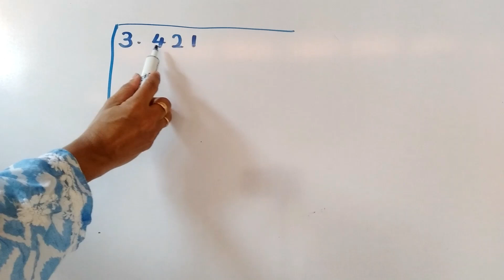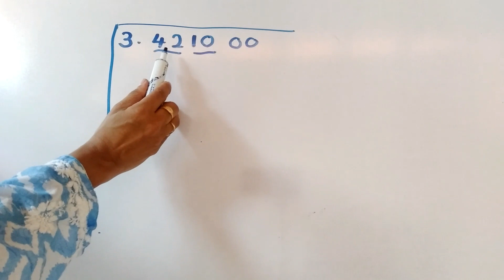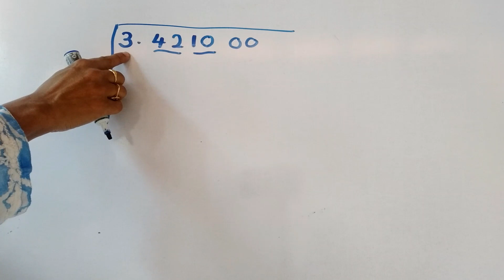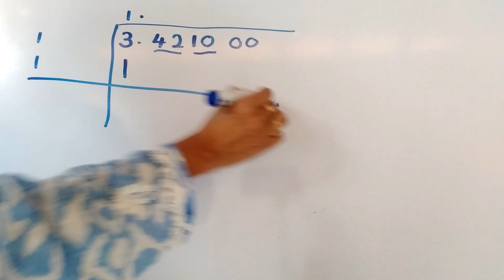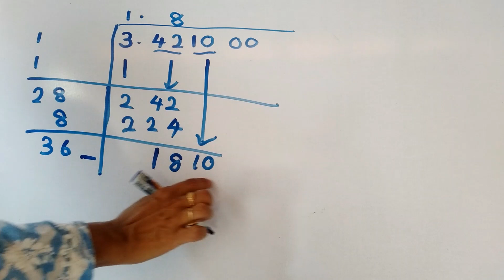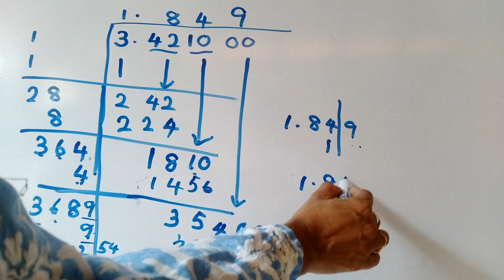10 වසර වර්ගමූලය බෙදීමේ ක්‍රමයෙන් | Grade 10 Square Roots